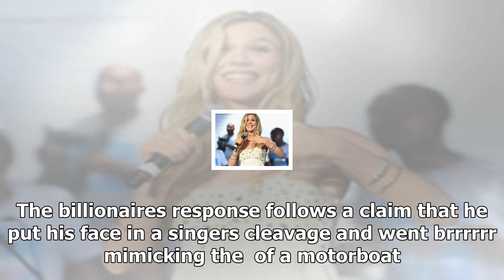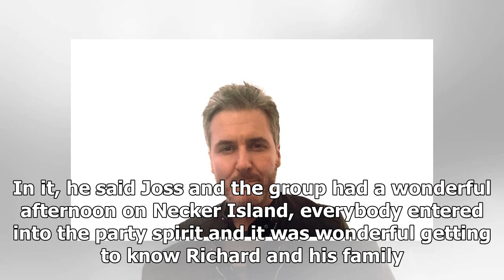News-Sir richard branson to meet the attack claim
News - News-Sir richard branson to meet the attack claim

By Duarte Garrido, Entertainment ReporterSir Richard Branson has said he has no recollection of an alleged ual assault incident at his Caribbean home. The billionaires response follows a claim that he put his face in a singers cleavage and went brrrrrr mimicking the  of a motorboat. Antonia Jenae, a 44yearold singer from Florida, told The Sun she was invited to Sir Richards home in the Caribbean along with singer Joss Stone in June 2010.We were by the bar and he was saying bye to everyone, Ms Je...